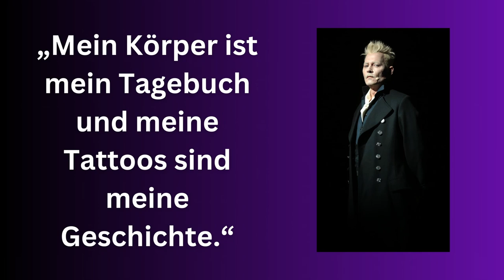JOHNNY DEPP wofür leben wir? | Persönlichkeitsentwicklung | Zitate zum Nachdenken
John Christopher Depp, auch Jonny Depp genannt, wurde 1963 in Amerika geboren. Als Schauspieler erlangte er mit der Serie "21 Jump Street" den internationalen Durchbruch.
Seine Rollen als "Captain Jack Sparrow" in den Filmen von "Pirates of the Caribbean" und in  "Sweeney Todd" sorgten für eine noch größere Berühmtheit von Jonny Depp.

Wir wünschen dir viel Spaß und Freude mit Jonny´s Zitaten ❤